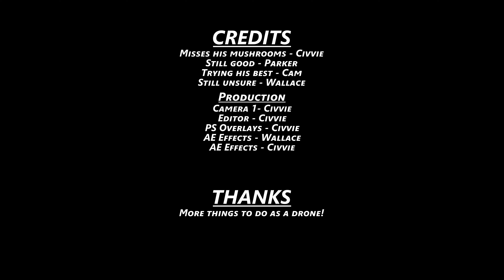Everyone dies! | Risk of Rain Returns Co-op | Episode 10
Turns out that if you keep dying you just can't keep up.